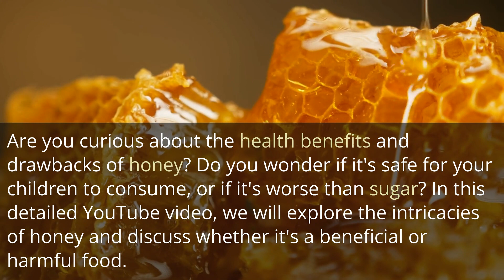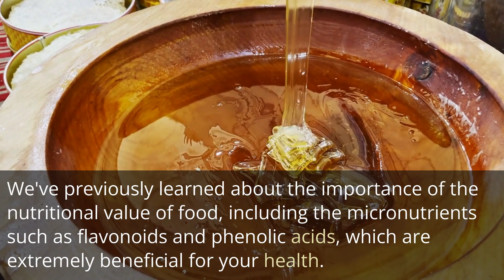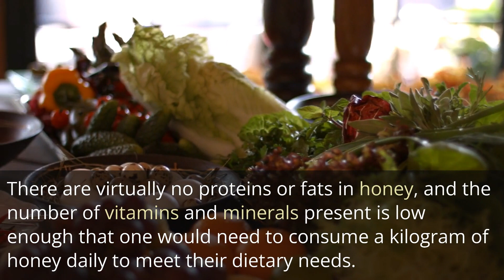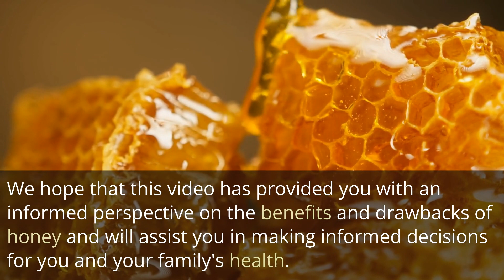Unveiling the Sweet Truth About Honey: Health Benefits and Limitations Explained!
Honey is an excellent food to include in your diet but in moderation. It's not harmful, but it's important to be aware of its composition and limitations. Honey is particularly beneficial for combating free radicals, oxidative stress, and tumors. In addition, honey is excellent for healing wounds. We hope that this video has provided you with an informed perspective on the benefits and drawbacks of honey and will assist you in making informed decisions for you and your family's health.